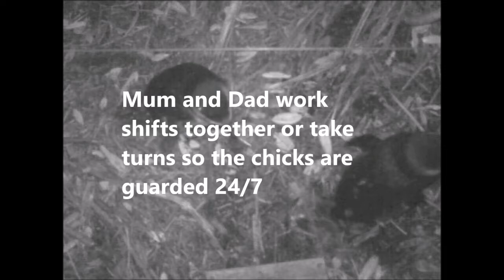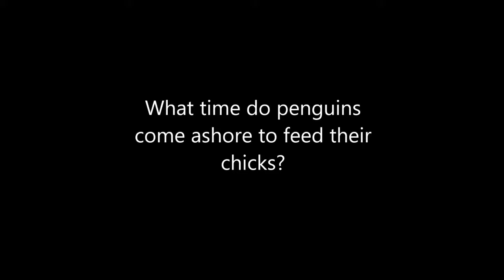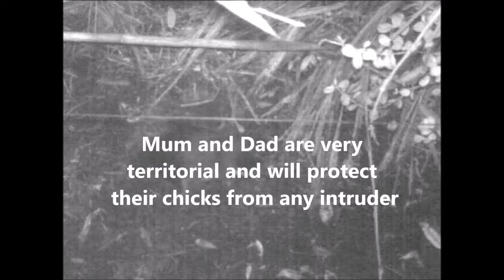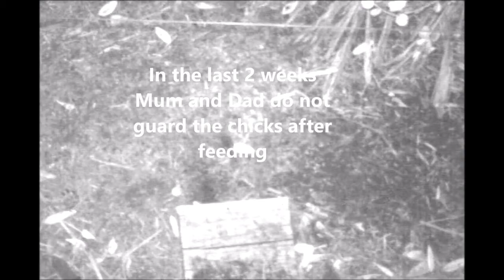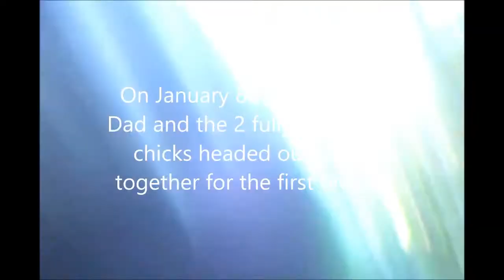Using a camera trap to study blue penguins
This video is a summary of 10 weeks of night vision camera footage focused on an occupied penguin nest box at Urenui Beach Motor Camp, Taranaki, NEW ZEALAND.

Special thanks to Ngati Mutunga and the Department of Conservation for allowing me to capture this footage.

1) Millicent by Max Surla/Media Right Productions
2) Park Bench by Gunnar Olsen
Category
Education
License